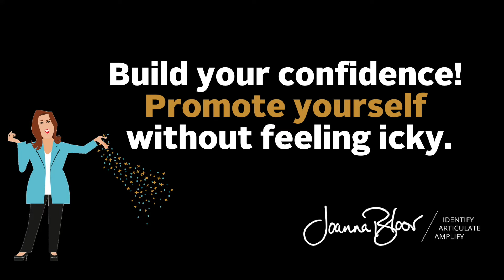COMING UP: Build your confidence How to promote yourself without feeling icky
By the time a guy is 30 years old he has 500% more practice asking for what he wants than a woman.

As you may have guessed, confidence is a practiced skill.  But here's the other thing, when you're selling yourself, you don't have to sell your soul.

Join Joanna as we talk about confident self-promotion. Because if you don't teach people how awesome you are, who will?  This is a not-to-be-missed show!

You will learn:
 - How to build your confidence through practical tips on how to promote yourself in a way that works for you.
 - How to sound like you're confident, even if you're not.
 - How to handle those pesky objections with finesse.

Exclusive to show attendees*:
 - Access to custom tools and valuable experiences geared to maximize your career adventure and create the Future You.
 - Ability to directly ask Joanna questions during the Cinder(f)ella Time portion of the show.  This portion of the show is NOT recorded and is private for those in attendance.
 - Every attendee is automatically entered to win!  Yes, folks - this is HUGE! One luck attendee will win a private one-on-one session with Joanna.

*Please note eligibility is based on attendance, rather than registration.  Attendance will be audited during the show.